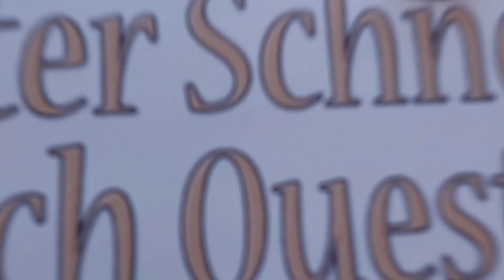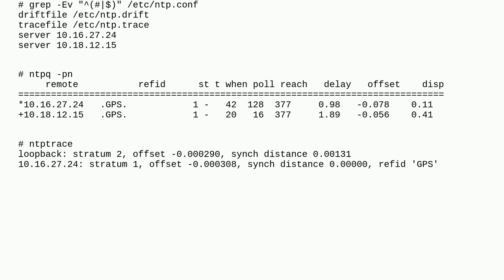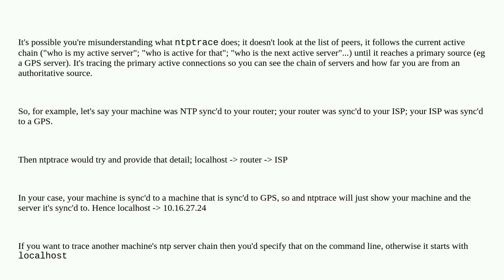Unix: Why is the ntptrace peers list inconsistent with the ntpq peers list?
Why is the ntptrace peers list inconsistent with the ntpq peers list?

A special thanks goes out to the community

  aix ntp